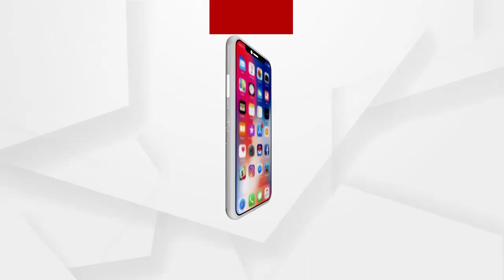ଜଣେ ବ୍ୟକ୍ତି ଆଲିପୁର ପ୍ରାଣୀ ଉଦ୍ୟାନରେ ସିଂହର ଗୁମ୍ଫା ଭିତରକୁ ପ୍ରବେଶ କରି ଆହତ ହୋଇଥିଲେ...